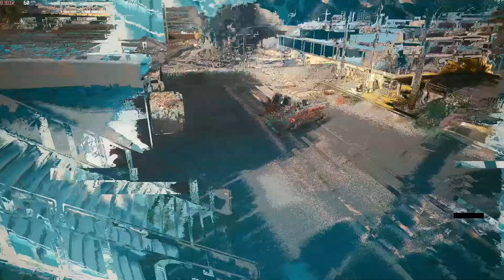➤#11 Прохождение Cyberpunk 2077 ➤Пасифика. Вудуисты. Брижитт. Босс Матильда К.Роуз.